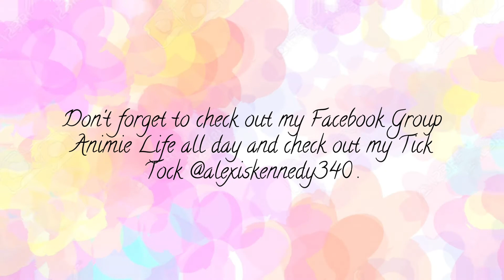Magi - Balbadd Arc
Anime Name is Magi The Labrynth of Magic

Music 🎶   -  Tomb

Tick Tock @alexiskennedy340

August 5,2022